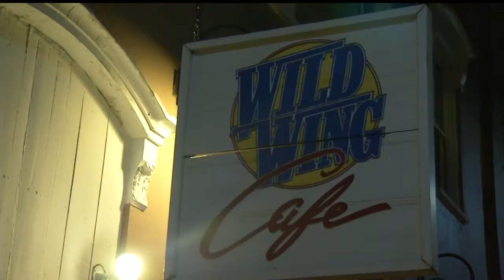MOVEMBER Mustache and Beard Competition at Wild Wing Cafe on November 28th